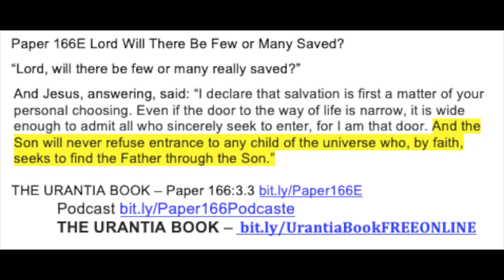Paper 166E Lord Will There Be Few or Many Saved?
And Jesus, answering, said: “I declare that salvation is first a matter of your personal choosing. Even if the door to the way of life is narrow, it is wide enough to admit all who sincerely seek to enter, for I am that door. And the Son will never refuse entrance to any child of the universe who, by faith, seeks to find the Father through the Son.”